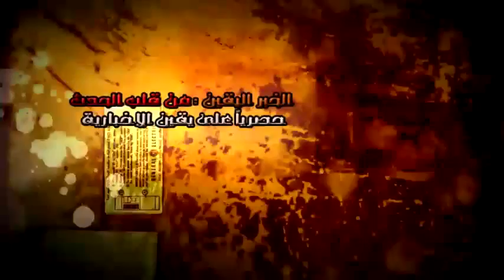مسيرة مدينة نصر لعزل الفريق واستكمال الثورة...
مسيرة مدينة نصر لعزل الفريق واستكمال الثورة...شبكة يقين